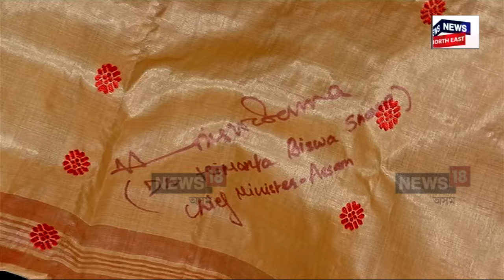Greetings To Lovlina Borgohain | লাভলীনালৈ মুখ্যমন্ত্ৰীয়ে স্বাক্ষৰ কৰা শুভেচ্ছা ভৰা মুগাৰ গামোচাN18V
লগতে চাওঁক দিনটোৰ বহু গুৰুত্বপূৰ্ণ খবৰ |